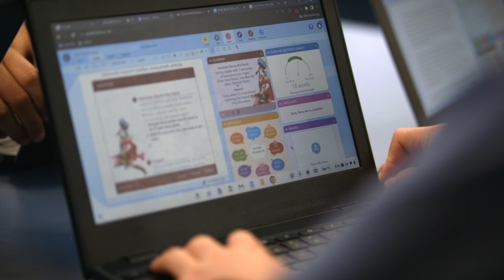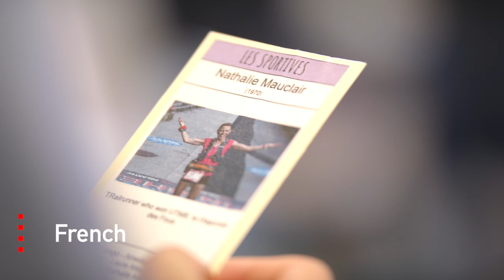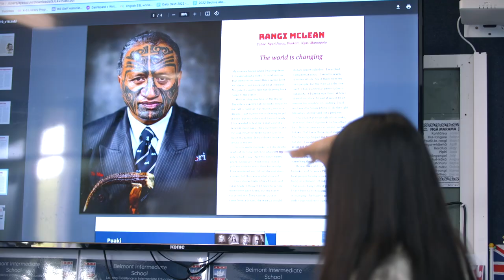Belmont Intermediate School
Belmont Intermediate School promotional video